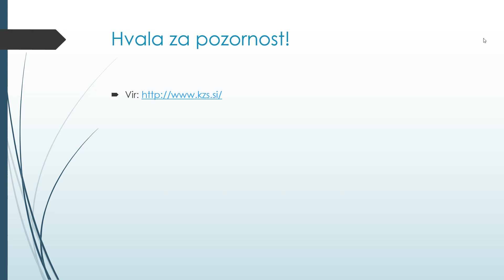PSŠ Domžale - Matematika 8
Dobrodošli na virtualnem informativnem dnevu PSŠ Domžale.
Sprehodite se po učilnici in spoznajte učno okolje.